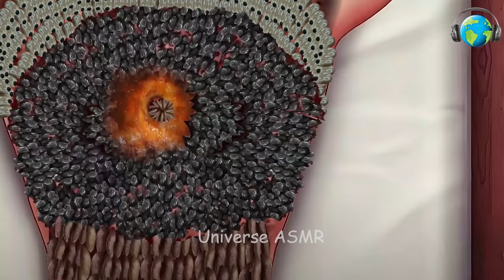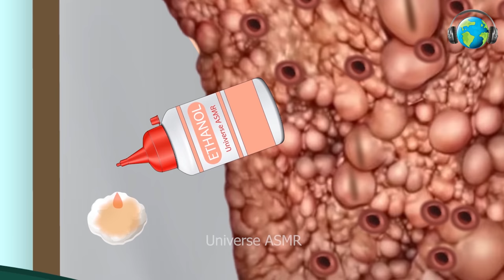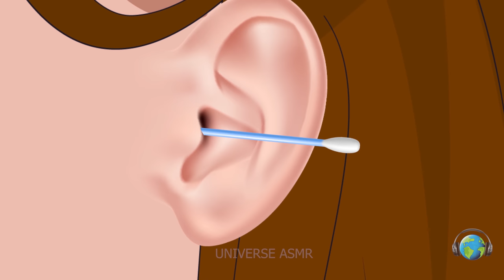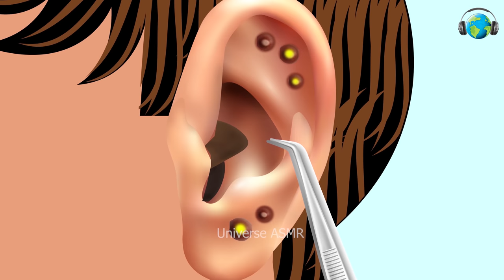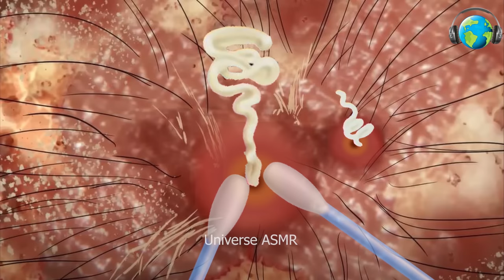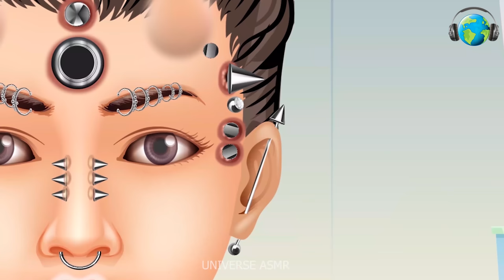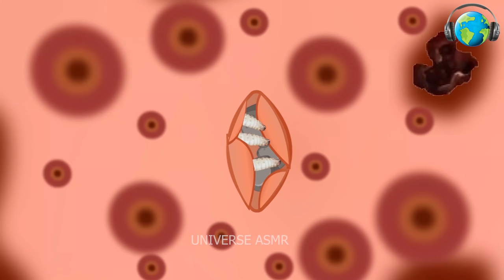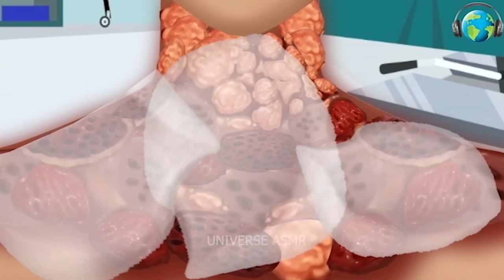ASMR Treatment Remove DogTicks & Maggot Back Infected | Severely Injured Animation | Universe ASMR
This video shows an animated depiction of an ASMR treatment of an infested back. The patient is severely injured from the infestation, and the video illustrates the steps taken by the ASMR expert to make the patient relieved.

Video Title: ASMR Treatment Remove DogTicks & Maggot Back Infected | Severely Injured Animation | Universe ASMR

This video explains ASMR Treatment Remove DogTicks & Maggot Back Infected | Severely Injured Animation but also provides information on following topics:

Maggot Removal Treatment Animation
ASMR Deep Cleaning Animation